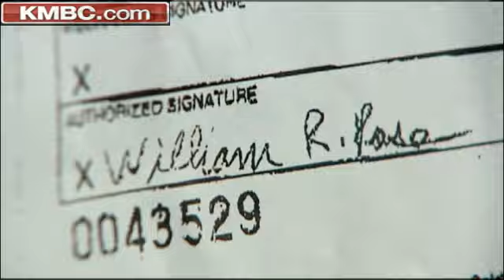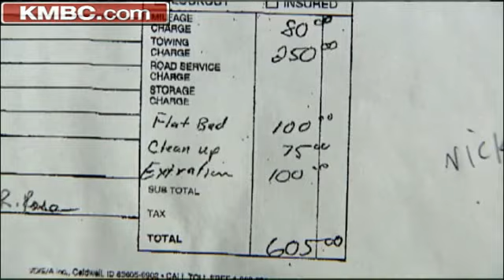$600 Car Towing Bill Sparks Complaint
A man says he thinks the bill he received after his crashed car was towed away is excessive. KMBC's Dan Weinbaum reports.